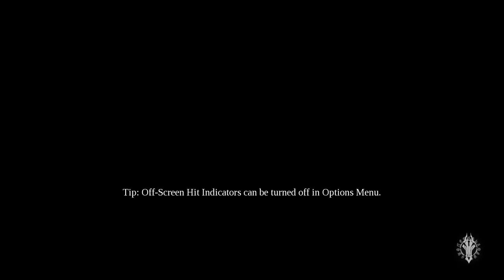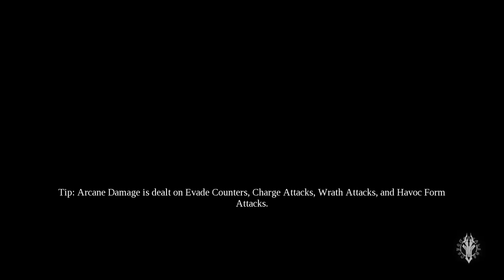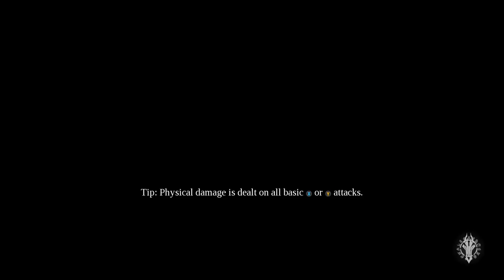To Much Pride/Darksiders III